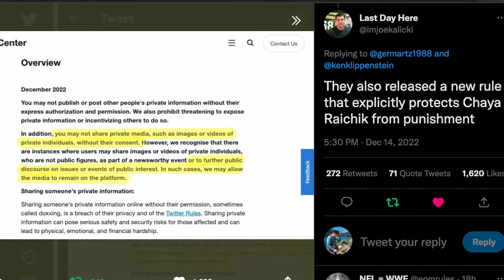America's Fight Over Israel; Chaos In Peru w/ Eric Alterman, Javier Puente | MR LIVE 12/15/22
In a pre-taped conversation, Sam's joined by Eric Alterman, Professor of English and Journalism at Brooklyn College, writer of the "Altercation" newsletter at The American Prospect, to discuss his recent book We Are Not One: A History of America's Fight Over Israel. Then, Emma speaks with Javier Puente, Associate Professor of Latin American and Latino/a Studies at Smith College, to discuss the recent civil unrest in Peru after former President Pedro Castillo threatened to dissolve the country's legislature and rule by decree before being removed from office.  First, Emma runs through updates on the Fed’s newest interest rate hike, the House pouring more money into American policing, the return of free by-mail covid tests, Pulse Nightclub survivor Brandon Wolf’s statements on Florida’s transphobia, and the continued response to the Respect for Marriage Act. Then Sam and Eric Alterman join to tackle the history of American Jews and Zionism, first jumping back to the start of the 20th Century and the desire of the American Jewery to build America into their homeland, before shifting to the campaigning of Louis Brandeis in the 1920s for American Jews to push for the rights of their European brethren to colonize Palestine and return to Israel. Next, Professor Alterman and Sam tackle the mass shift in the American Jewish perspective on Zionism in the wake of the revelations of the Holocaust, particularly as it came after an era where the US (and its German-Jewish citizens) pushed against the immigration of Eastern European Jews. Moving to the wake of the Holocaust, Sam, and Eric explore the evacuation of the British from Israel leaving a colonial vacuum, and why the US saw it as an opportunity to build their power in the region, even with some conservative pushback from US politicians, before tackling the impact of the Six-Day War in bolstering the support for Israel among US Jews. They wrap up the interview by tackling the growing stratification between an increasingly conservative Israeli youth movement, and a more and more liberal American Jewish constituency, and where the future of Israel lies in US politics. Then Emma is joined by Javier Puente as attempts to contextualize the last week in Peruvian politics for us, from Pedro Castillo’s coup attempt on the 7th to Dina Boluarte replacing him through similarly undemocratic means, before tackling why the hell he attempted the coup in the first place, and where the motivations of the protesters largely stand, feeling both betrayed by Castillo and wanting to push against a return for a far-right Peru.

And in the Fun Half: Emma is joined by Brandon Sutton and Matt Binder as they explore Donald Trump’s late arrival to the NFT game (and even later to the trading card one), discuss the Washington Posts’ failed employee town hall, and take on Elon taking stock of his tanking stocks. They also dive into the continued fallout from Sam Bankman-Fried’s fall from grace and FTX’s massive collapse, plus, your calls and IMs!Podcast